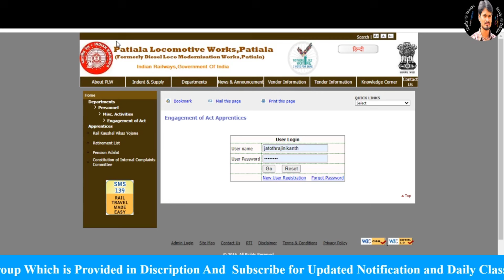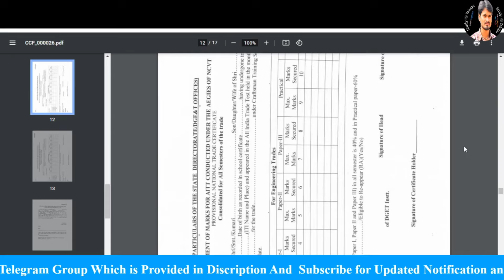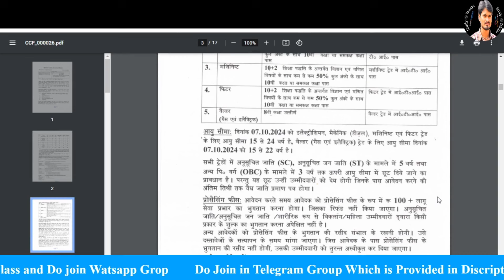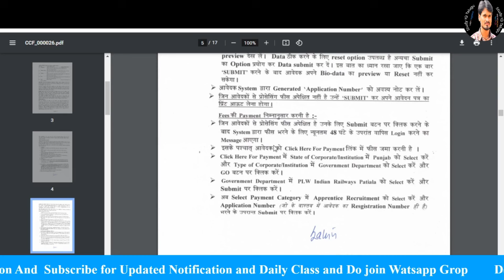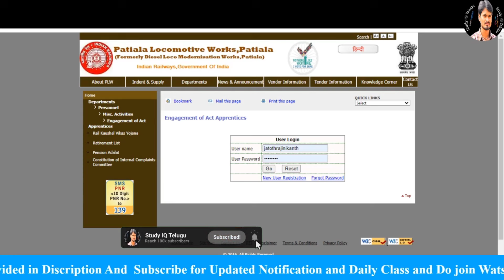Patiala Locomotive WorkShop | Railway Apprentice Notification Out 2024 | Apply Online Started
Patiala Locomotive WorkShop Railway Apprentice Notification Out 2024 Apply Online Started In Telugu by Srikanth

Links to find 👇👇👇
Free ZOOM Campain:

Similar Searches;
Apprentice Notification
Railway recruitment
Railway apprentices
How to apply
Application Process